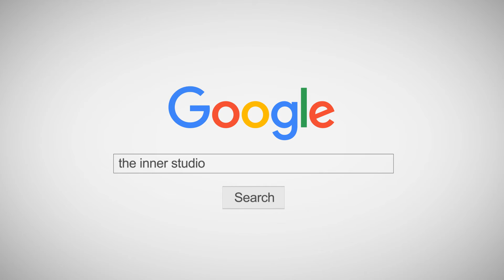คลาสออกกำลังกาย"DIRRTY"